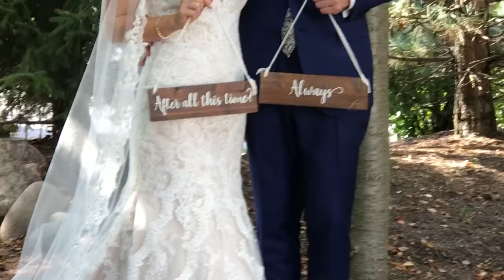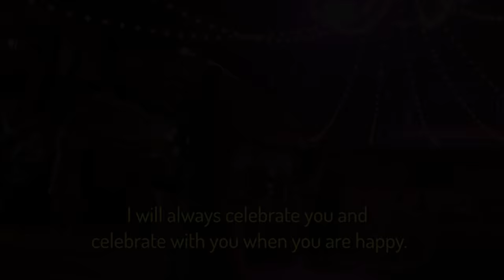The Try Guys Become Groomsmen For Keith’s Wedding • The Try Vlog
Who's Gonna Cry First?

MUSIC
Skurril Drive_fullmix

STILLS
The Concert by Gerrit Van Honthorst
Photo Josse/Leemage/Getty Images